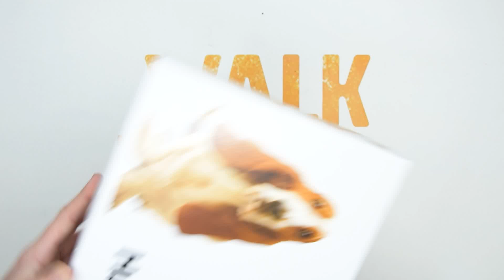Hush Puppies Benson Rigby Leather - Tan - Walktall | Unboxing | Hands on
Welcome to Walktall, the UK's number 1 retailer of shoes in large sizes.

The Benson Rigby is a smart shoe that suits both formal and smart casual occasions. The burnished leather uppers compliment a variety of uses, so there's no reason you can't pair this with anything from dark jeans to beige trousers or a grey suit.

Features:
UPPER/LINING
HPO2Flex™ cushioned triangle footbed pattern conforms to the way you walk, providing air circulation, flexibility and superior supportHigh quality burnished leather uppers compliment a variety of usesDigitised camo textile or faux sherpa lining provide both style and function contributing to the climate of the wearer’s foot
MIDSOLE/OUTSOLE
Synthetic sock liner stitch through EVA and HPO2Flex™ foam provide noticeable underfoot comfortTR injected outsole detailed with leather inlays welt allows traction and durability in combination with superior style

Colour: Tan

Our goal is to bring you the best of the high street in hard to find sizes at competitive prices. We offer a diverse range of footwear, in sizes 12-19, from the world's biggest brands plus a great selection of large size socks.

Thank you for your support. We look forward to bringing you the shoes you want in the size you need for many years to come.
We are always on the look out for new styles and brands in large sizes - please let us know if there is anything